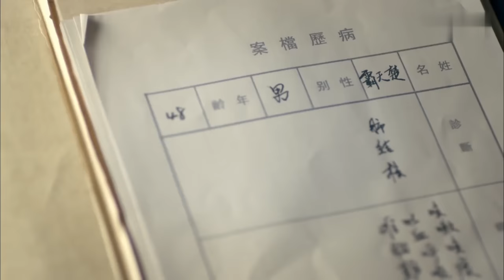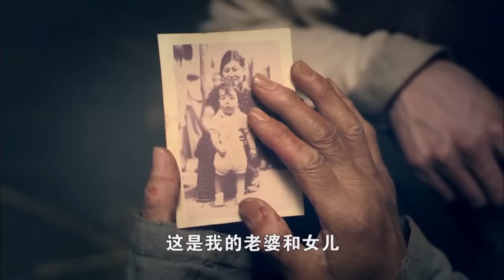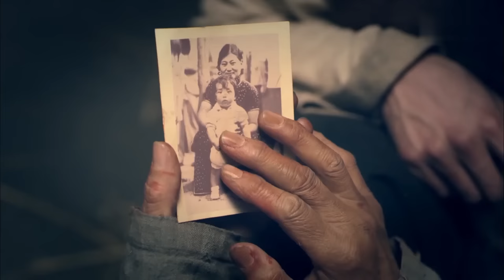【奇侠抗战】降敌天道盟 04｜各路奇侠集结一堂，十八般武艺智斗敌军，神出鬼没组成降敌第一盟会！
全集观看点这里：
悬疑刑侦🈶️热血抗战🈶️惊险谍战🈶️古装传奇🈶️
经典好剧日日更新！

剧情简介：民国年间，济南城军阀混战。少年李三为保护青梅竹马的东方玉，一刀砍死了城中有名的混混楚天九。兄长楚天霸勾结警察署副署长陈宇，先将李毅砍成重伤，随后陷害李三入狱。监狱内，李三受尽狱霸黑金欺压，但他同时结识了狱友马脸、小七和“云中燕”李云飞，李云飞更是将毕生所学传授于他。李云飞有宝藏的秘密被黑金得知，他严刑逼问李云飞，又将其杀害。we owns the exclusive copyright of all the contents published on the channel.